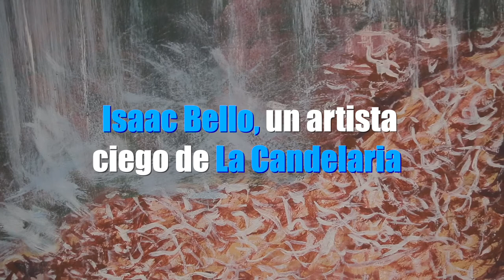Isaac Bello, la mente creativa detrás de los galardones de la Gala Exaltación y Reconocimiento 2020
Isaac Bello es la mente creativa detrás de los galardones que serán entregados en la Gala Exaltación y Reconocimiento 2020.

puedes votar por las mejores iniciativas que benefician a las personas con discapacidad.